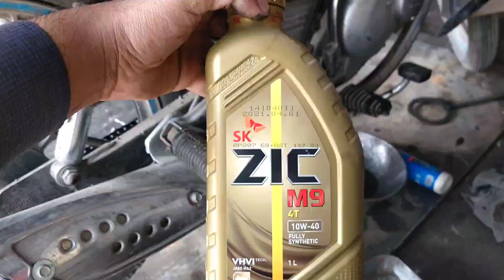Suzuki GS 150 Clutch Plate Change Very Easy@kashifsuzukicentre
suzuki gs 150 clutch plate change very easy